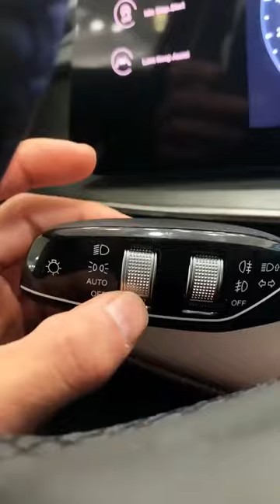ALL NEW 2023 Chery Tiggo8 Pro